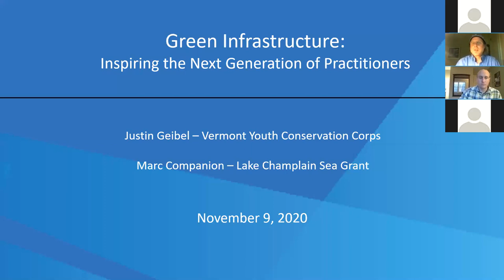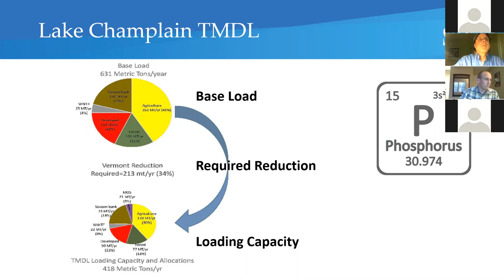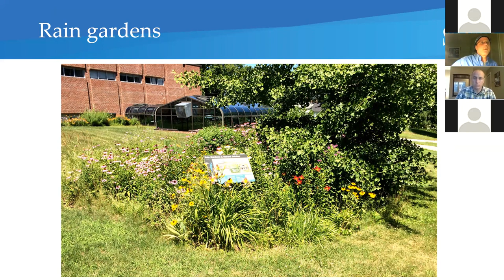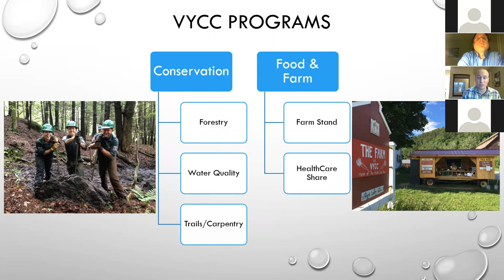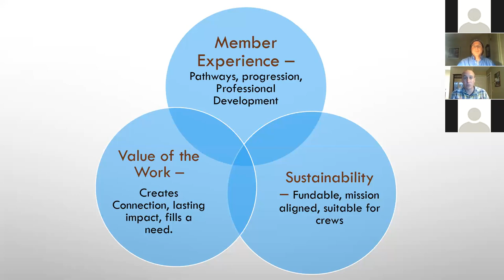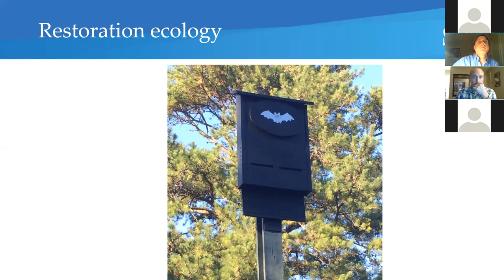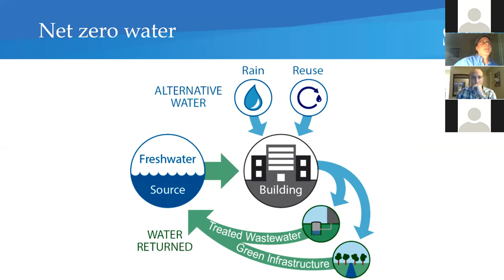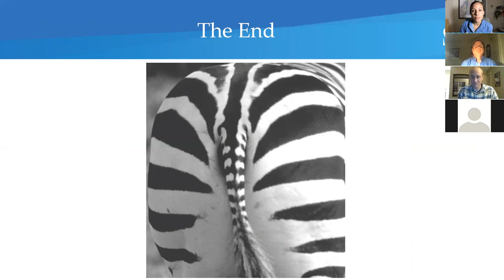Stormwater Education Series: Job Training Opportunities in Green Infrastructure & Maintenance Needs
Justin Geibel, Conservation Watershed Manager, Vermont Youth Conservation Corps; and Marc Companion, Green Infrastructure Collaborative Manager

Justin will share background information about the Vermont Youth Conservation Corps (VYCC) and the work the VYCC does to implement and maintain green infrastructure practices across the state of Vermont. Marc will provide a basic “101” about the importance of maintenance for green infrastructure practices and the types of maintenance to which schools can effectively contribute.